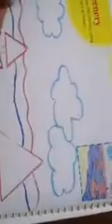Std 2 Drawing Scenery pt 1